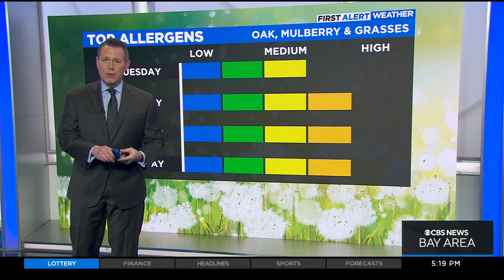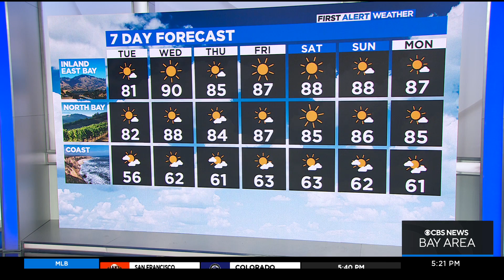First Alert Weather Monday Night Forecast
Chief meteorologist Paul Heggen has the Bay Area microclimate forecast. (5-16-22)